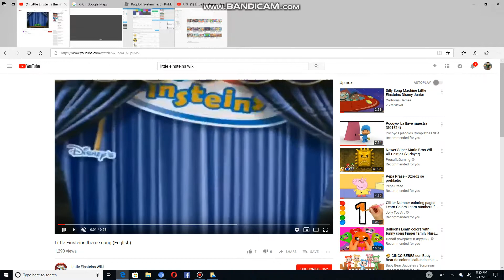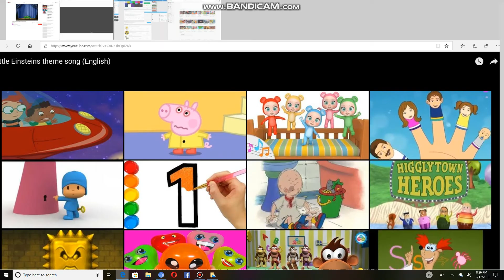Little Einsteins - Intro (Trawigan) (Season 1)